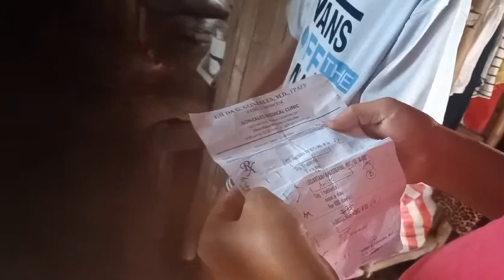Kinumusta namin si kuya omar kamusta na kaya ang kalagayan